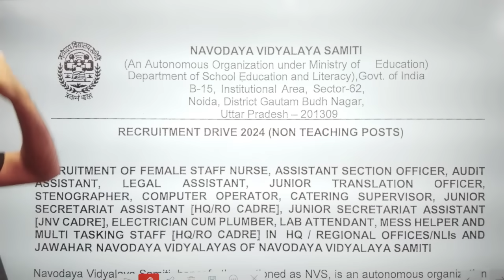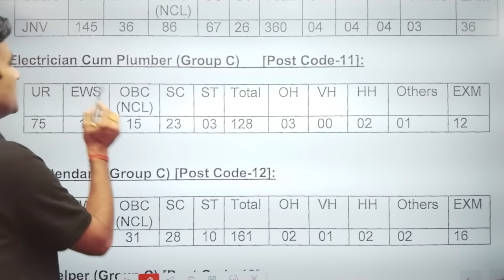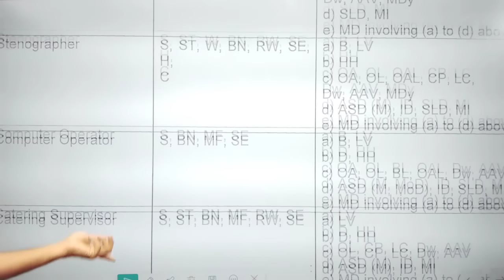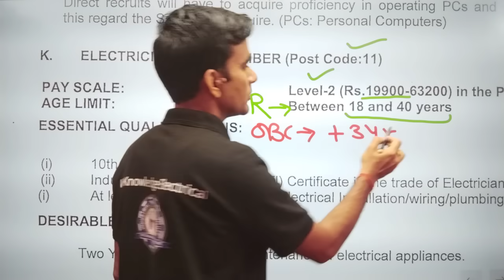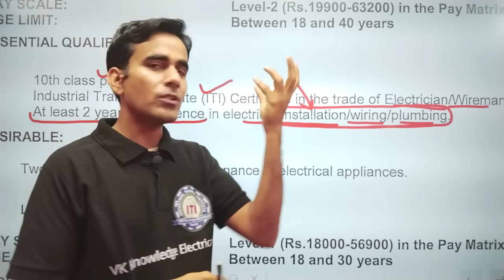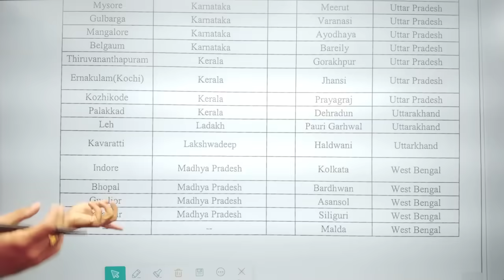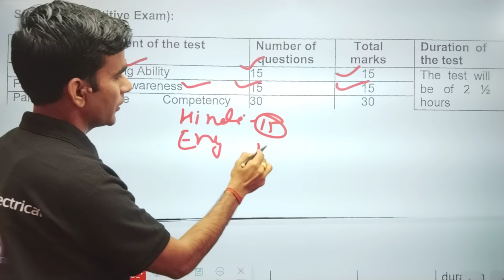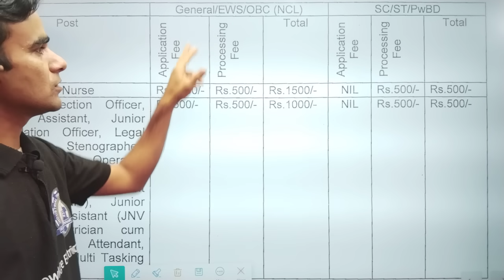NVS Electrician recruitment 2024|| nvs ECP new recruitment 2024|| NVS ITI ECP vacancy 2024